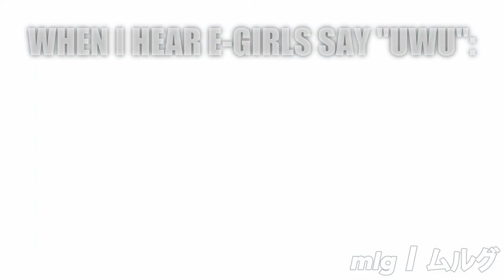When I hear e-girls say "uwu"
Avoid e-girls at all costs. Some can be a bit overboard.

Follow these or the FBI shows up:
Discord: (new server to be added soon!)